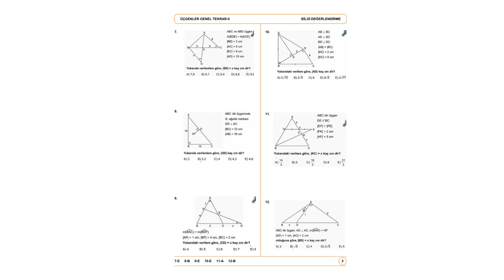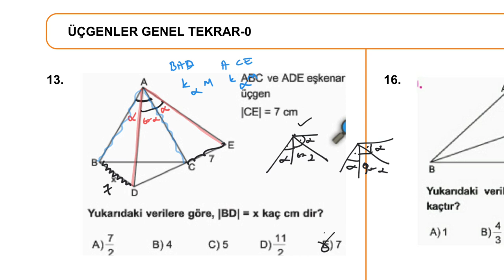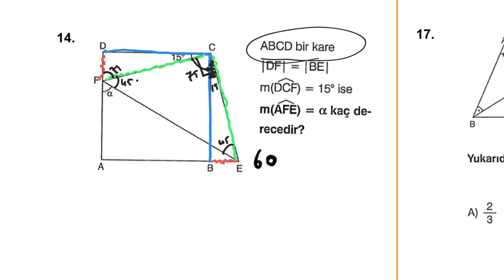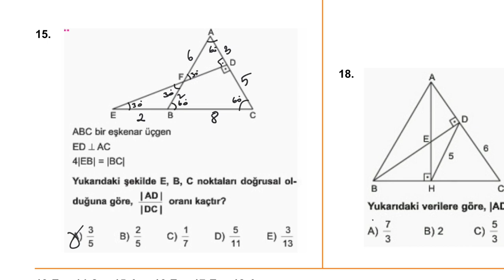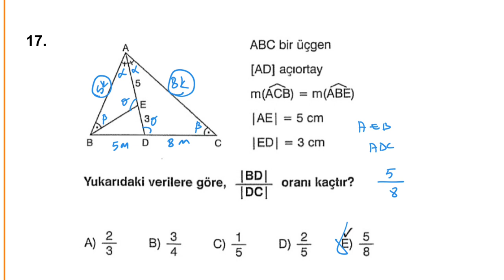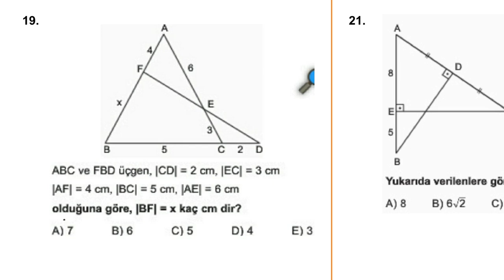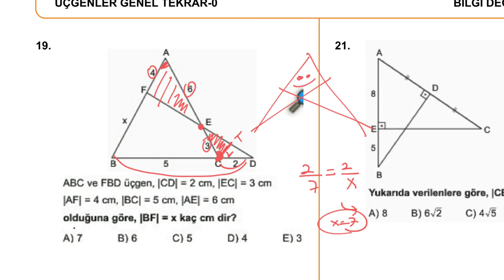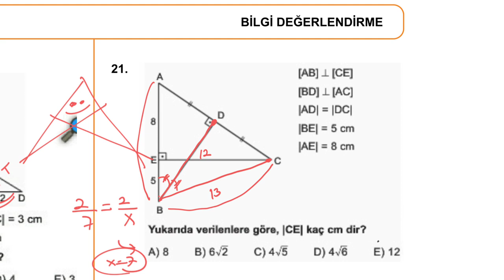ÜÇGEN GENEL TEKRAR 2.KISIM (HATIRLAMA VE TEMEL YORUM)